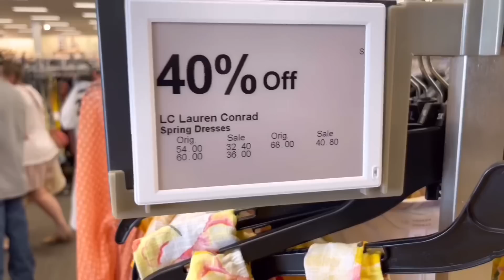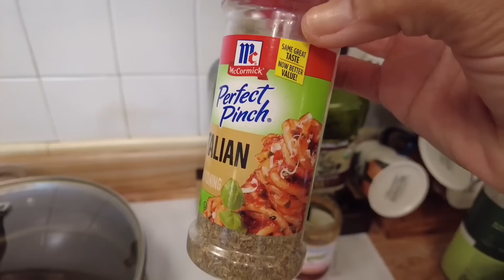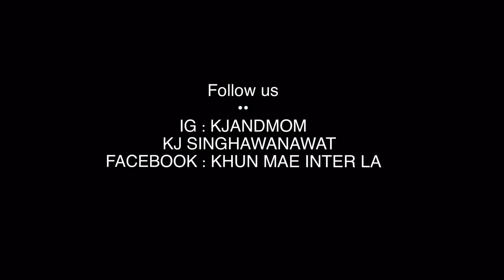คุณแม่อินเตอร์ LA# วันหยุดชิลๆ ชีวิตคนไทยในอเมริกา🇺🇸